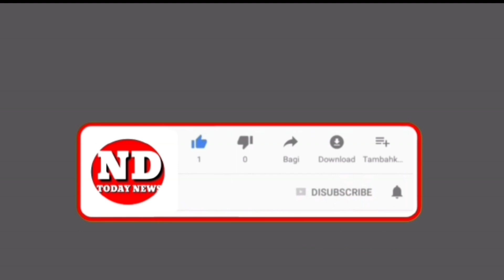December 30, 2023